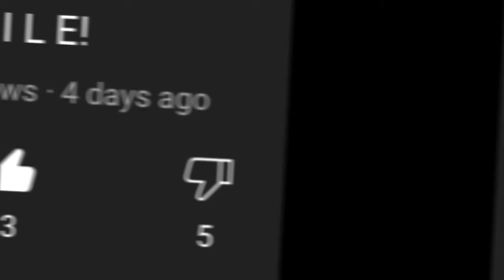The one life game! WHO WILL WIN?! Piggy build mode (day 4 LAST DAY)